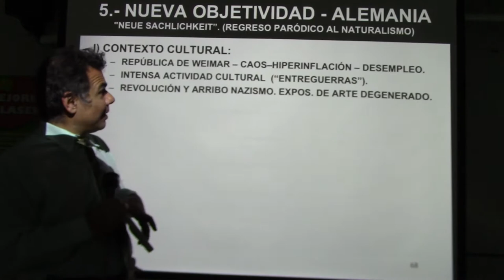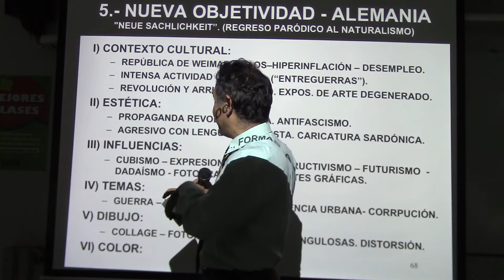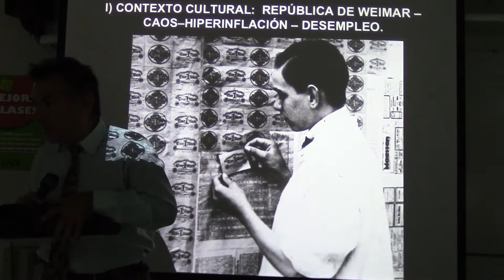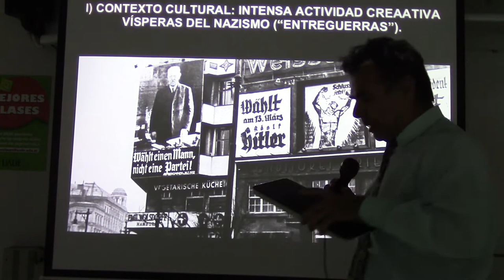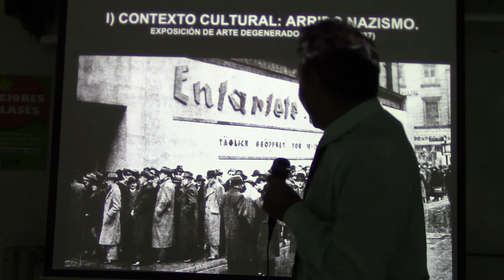259 LA NUEVA OBJETIVIDAD Y EL ARRIBO DEL NAZISMO POR EL PROF. JUAN LÁZARA